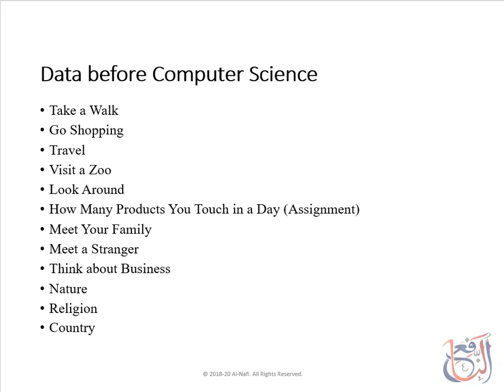Data Science Course | What is Data Part 3 | Lecture 7